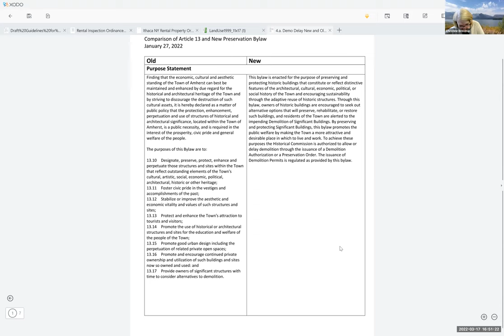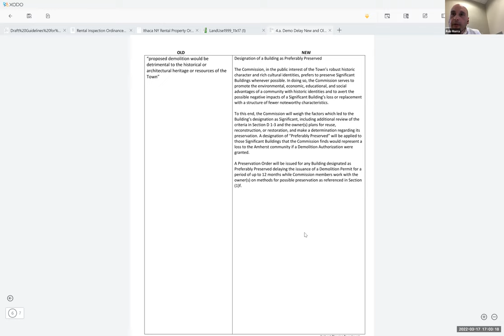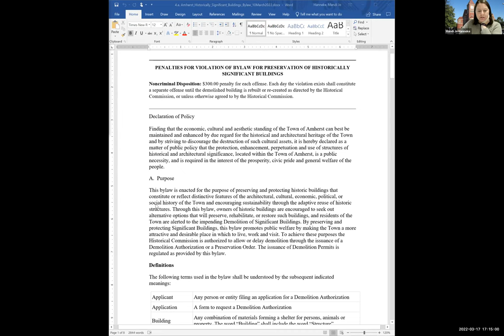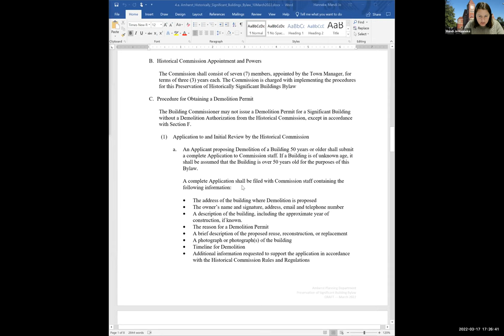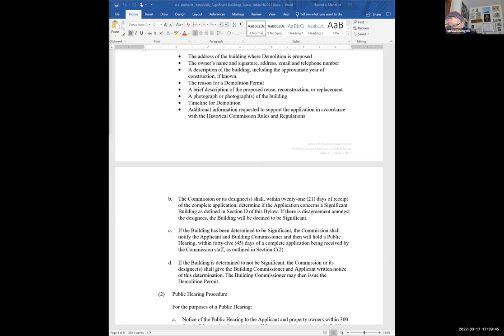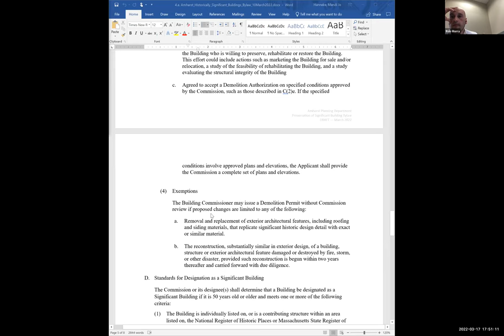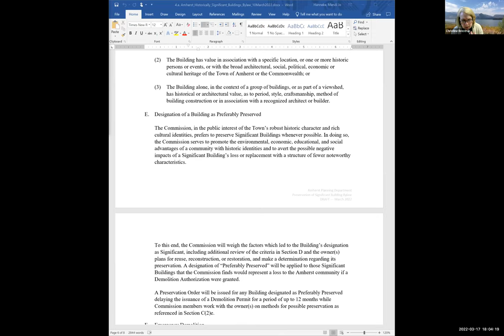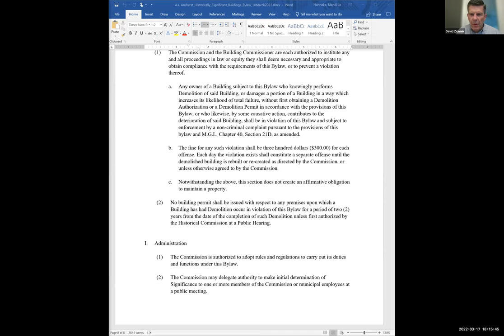Community Resources Committee Mar 17, 2022